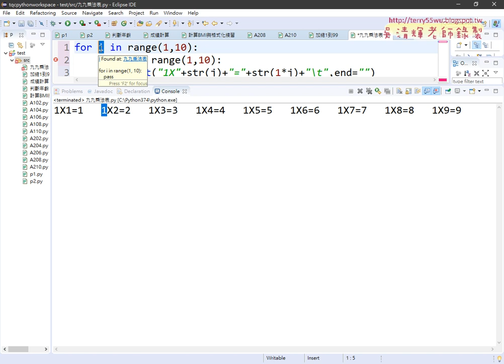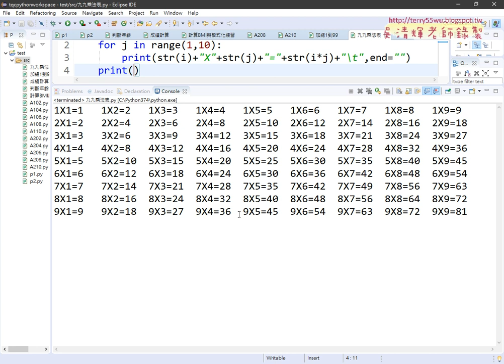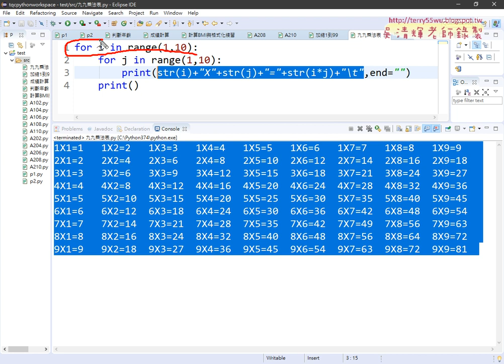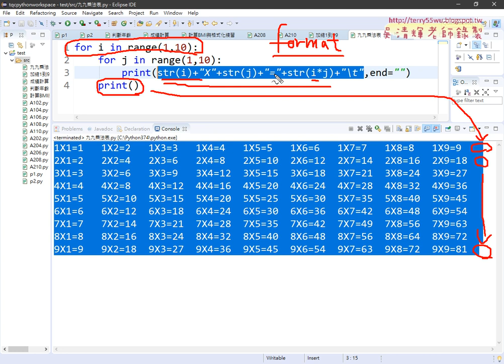06 加上列迴圈與修改程式